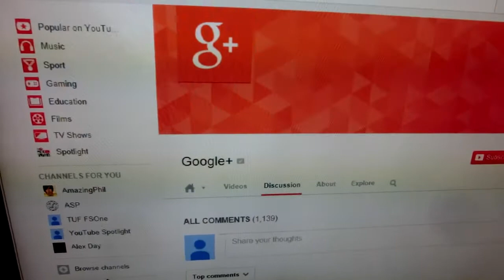Google+ sucks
Google+ me no understand:(